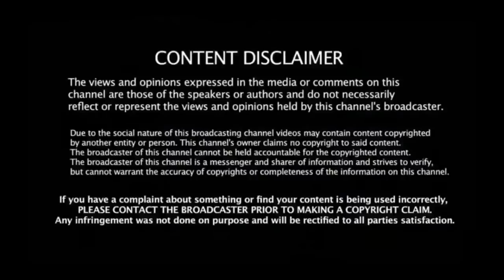Old Woman Showed A Photo Of The Desired Haircut. They Laugh At Her But Soon They Regretted It